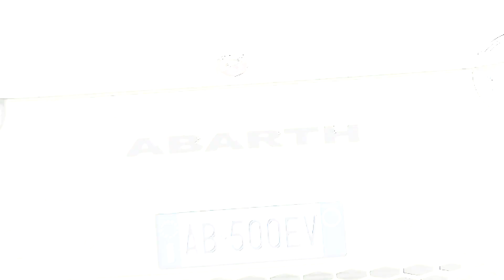Лучшая BMW M5 за всю историю!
- Немецкое тюнинг-ателье Manhart известное своими проектами по доработке автомобилей марки BMW, представило пакет улучшений для седана ВМW М5 CS. Новинка получила название Manhart MH5 GTR.

- Компания Abarth, выпускающая спортивные модификации моделей Fiat, представила первый в своей истории электромобиль — хэтчбек Abarth 500e на базе модели Fiat 500e. Визуально новинка отличается от Fiat передней частью, обвесом и расширенными крыльями.